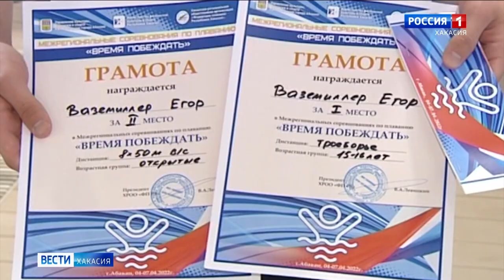В спорткомплексе имени Николая Булакина завершились межрегиональные соревнования по плаванию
Пловцам из Хакасии не было равных на межрегиональных соревнованиях, которые завершились сегодня в спорткомплексе имени Николая Булакина.
Нашу республику представляли спортсмены Абакана, Саяногорска, Сорска, Абазы, Аскиза и Черемушек. За медали боролись так же гости из других городов Сибири. Но наши пловцы по количеству наград обошли всех. В итоге у абаканцев 12 призовых мест, в том числе 5 - первых. Саяногорцы отстали совсем немного - у них 9 медалей. Больше ни одна школа по плаванию такого количества наград не набрала. Егор Вазимиллер показал лучший результат в троеборье среди участников 15-16 лет. Победа осталась за ним, хотя в этот раз она далась не просто.